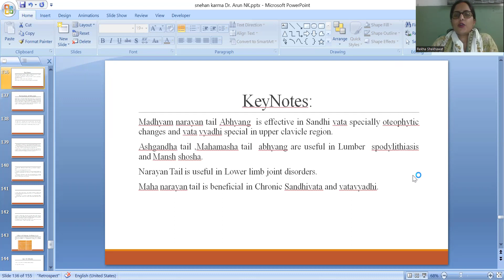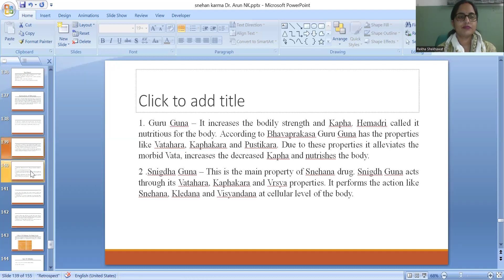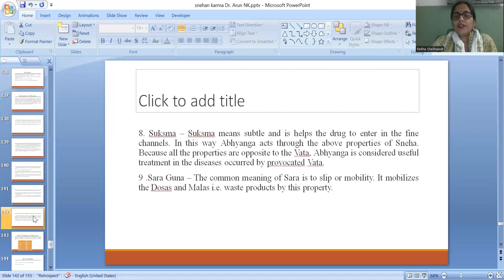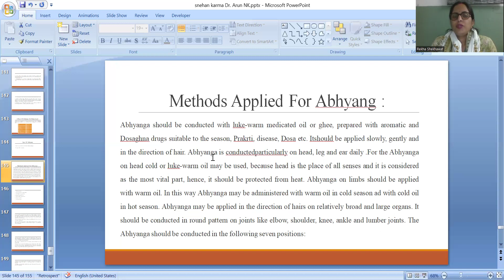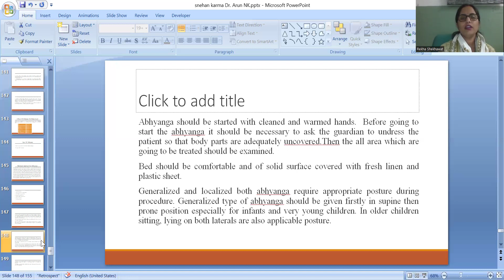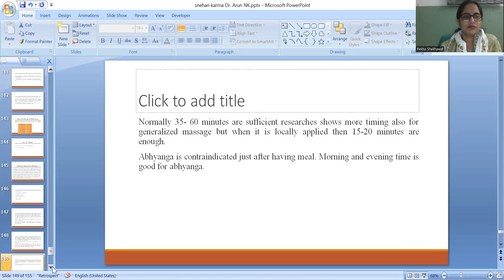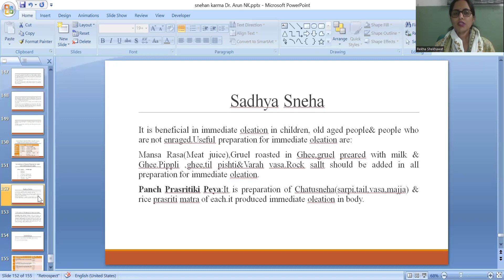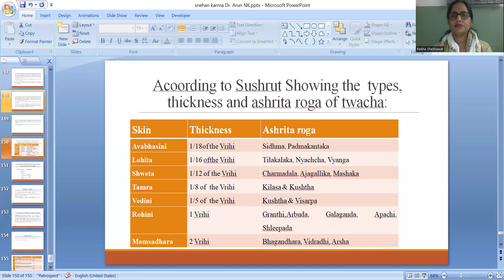TOPIC SNEHAN PART -8 DR REKHA KANWAR